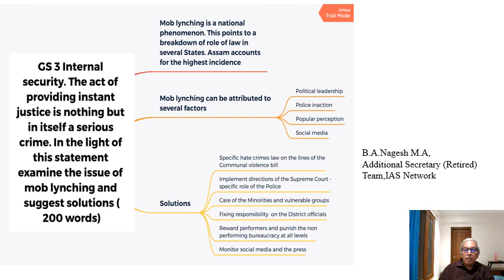UPSC Daily Answer Writing with BA Nagesh 24th August : Mob Lynching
UPSC IAS Daily Answer Writing Questions and Answers Explanations

Topic For This Video : Mob Lynching

Video by IAS BA Nagesh, IAS NETWORK Team